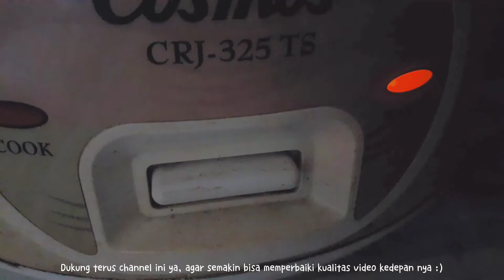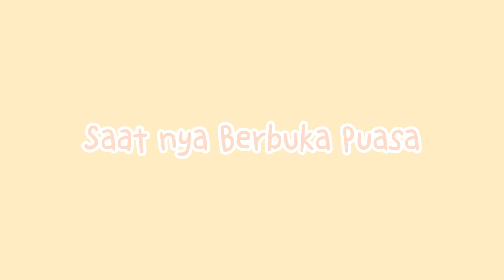Vlog ramadhan edition : memasak menu berbuka puasa🥘🍲🍽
Haii! Apa Kabar Semua?! Selamat datang di Channel Youtube aku. Salam kenal aku Yunzie.
Isi konten di channel ini ada vlog keseharian, haul shopping, unboxing, a day in my life, beauty dll. Semoga konten² ku disini bisa memberikan informasi, menambah wawasan, memberi manfaat dan menghibur kalian semua ya. Enjoy^^

Terimakasih yang sudah mampir nonton video di Channel ini :)